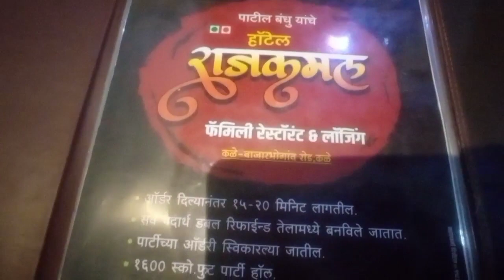best kolhapur non veg hotel | mutton thali kolhapur , mutton हॉटेल राजकमल , मटण थाळी ,चिकन थाळी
tag video -

7 12 hotel kolhapur new,
7/12 hotel kolhapur
Kolhapur non veg hotel
best non veg hotel kolhapur
kolhapur food
Mutton thali kolhapur
kolhapuri mutton thali
Non veg hotel kolhapur
Chicken thali kolhapur
Best chicken thali in kolhapur
Famous mutton thali in kolhapur
Kolhapur mutton thali hotel
Unlimited mutton thali in kolhapur
Hotel 7/12 kolhapur
Kolhapur hotel non veg
Swagat patil vlogs
authentic kolhapuri mutton thali
best mutton thali